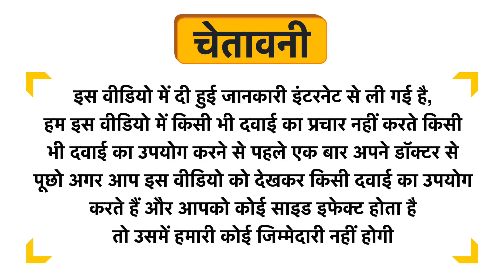Maha Herbals Kaunch Extract Vegetarian Capsule Uses in Hindi | Side Effects | Dose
Maha Herbals Kaunch Extract Vegetarian Capsule Uses in Hindi | Benefits | Side Effects | Dose